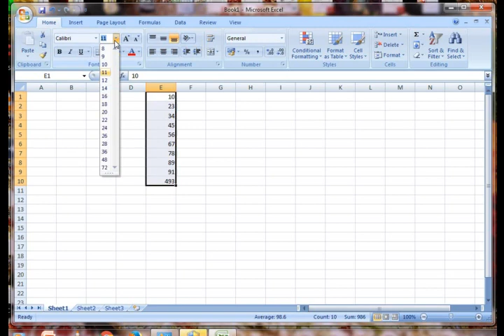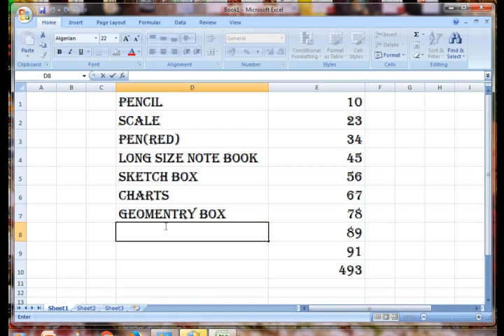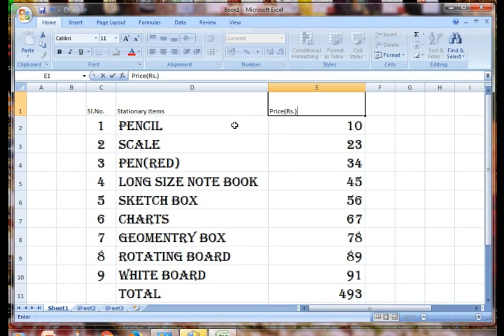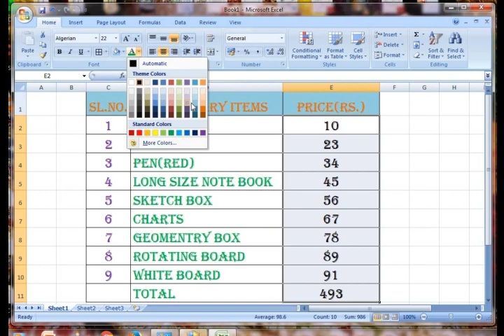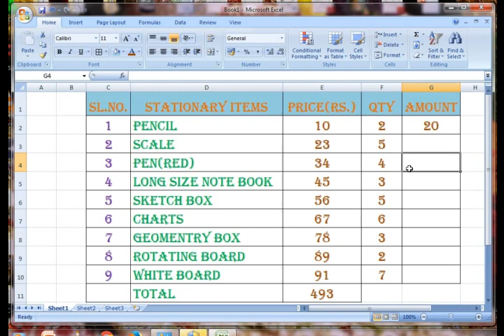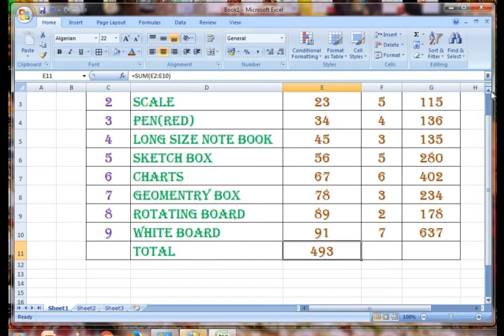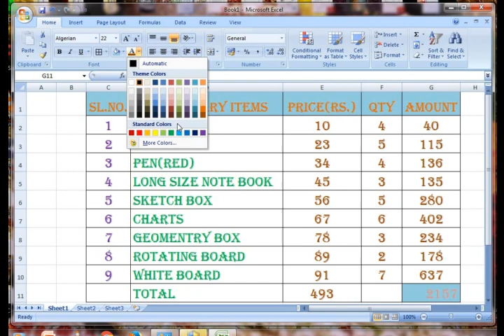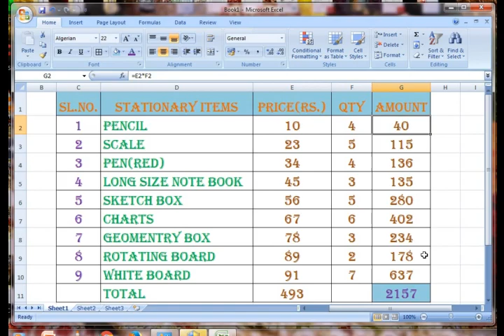VI June29 CS Offlinevideo